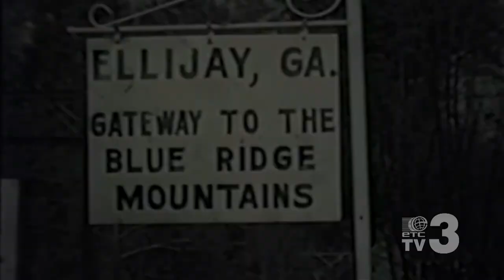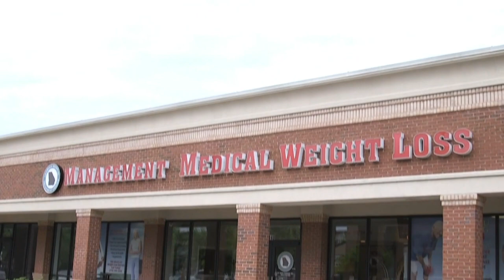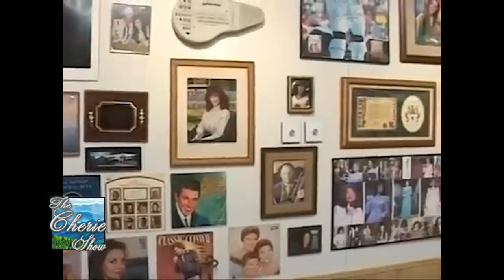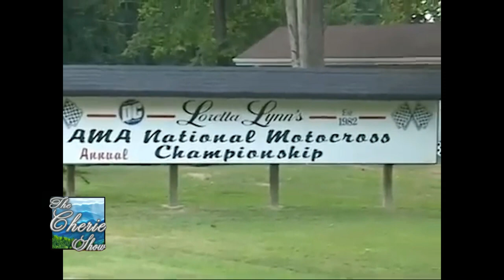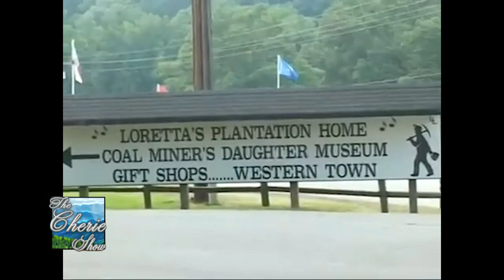Revisiting Classic Interviews with Earl Thomas Conley, Charley Pride, and Many More!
Kiker Wealth Management (Jasper, GA)
DQ Jasper